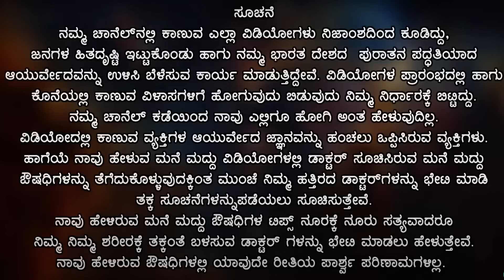Tuka Kadime Maduva Vidhana | Weight Loss tips Kannada | Fat Burning Kannada | Tuka Ilisuva Vidana